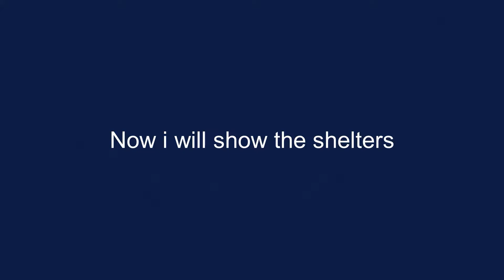Site 76: Prison Anomalies | Every escape way and shelter place!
Playing Roblox game named Site 76: Prison Anomalies where i show every escape way and every shelter.